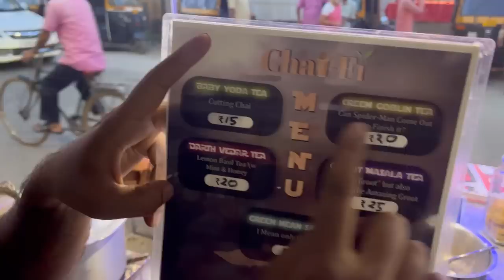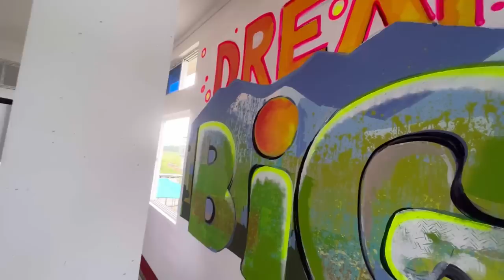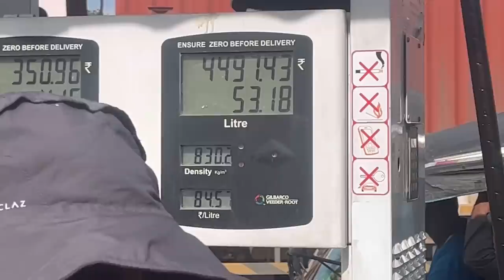We miss Assam| miss Home|just before our journey to Ladakh|Paintings at JiLiki Hotel,Hajo| art vlog